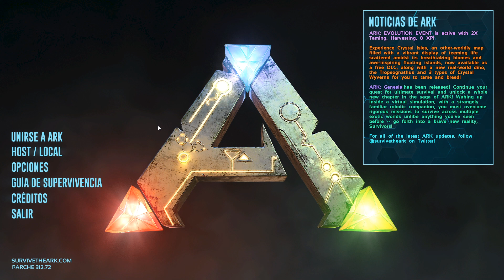ARK SURVIVAL EVOLVED EN 2020 Gameplay Español #28 - ARTEFACTO DEL ASTUTO Y ESCARABAJO PELOTERO